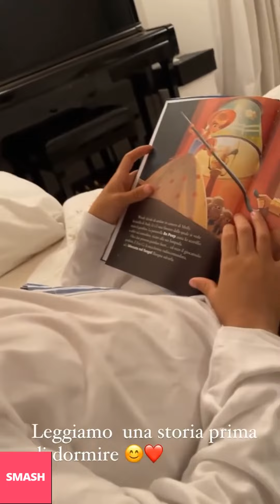MELISSA SATTA NUOVE INSTAGRAM STORIES!